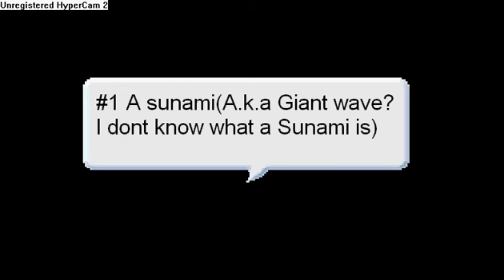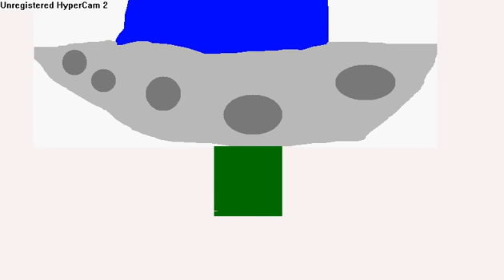Maplestory 4 ways to end the world (IF 2012 was real which it isn't)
xD I was bored =P